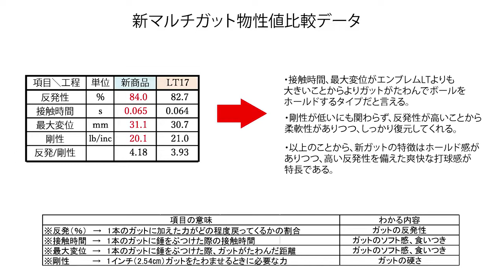新製品 ストリングス EMBLEM Touch SF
新製品ストリングス（マルチフィラメント）EMBLEM Touch SFを解説